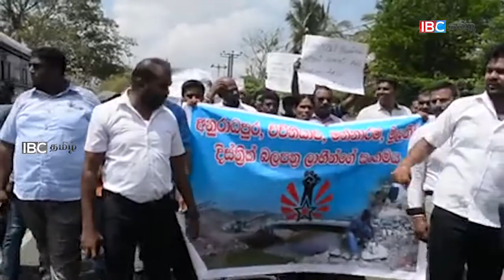மணல் உரிமம் வழங்கலை தனியாரிடம் ஒப்படைக்க வேண்டாம்